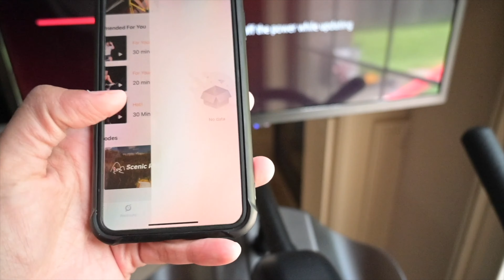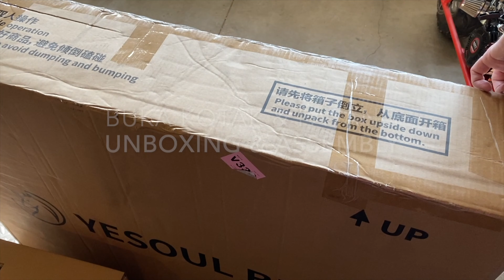Apa Khabar? YESOUL G1 Plus Unboxing, Life Update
YESOUL G1 Plus bike, is only $399 after using my code IFP

Unleash the power of YouTube and Peloton on your indoor bike!
Turn your home workouts into endless fun with FREE screen casting!